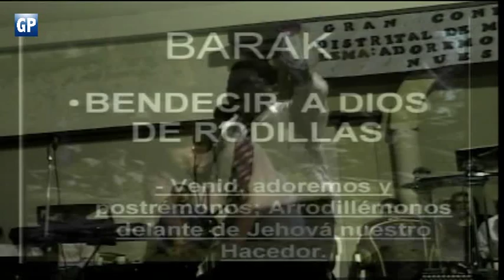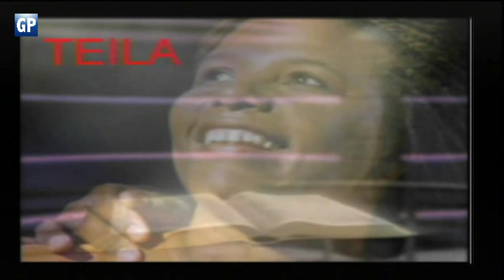Concierto de alabanza - Gerson Parra